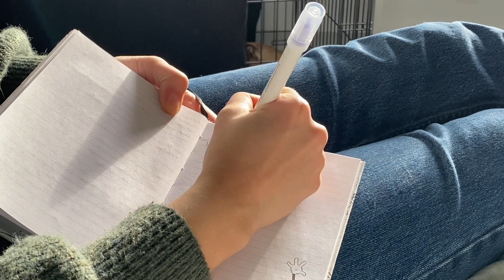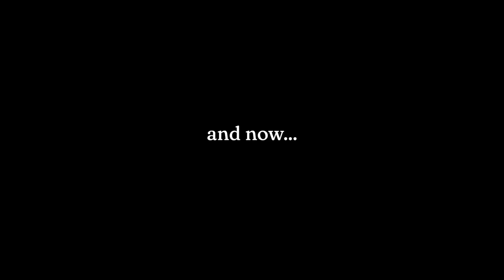my 2023 goals + how to set achievable goals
Hello!

Happy new year! Time to set some goals for the coming year! I hope these goals inspire you to set goals of your own. Let's grow together in 2023!

filming equipment:
...and sometimes I use my phone (the iPhone 11) too